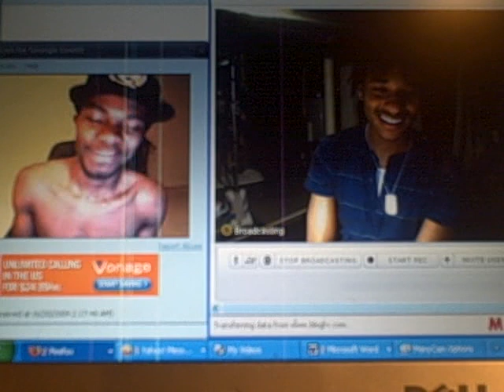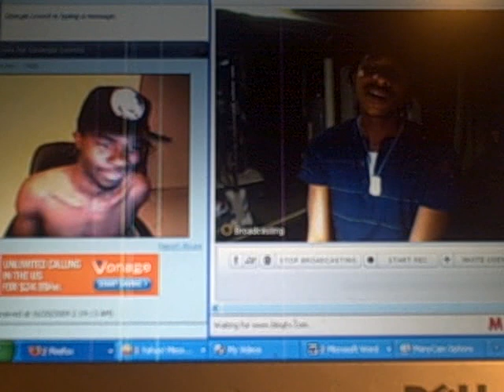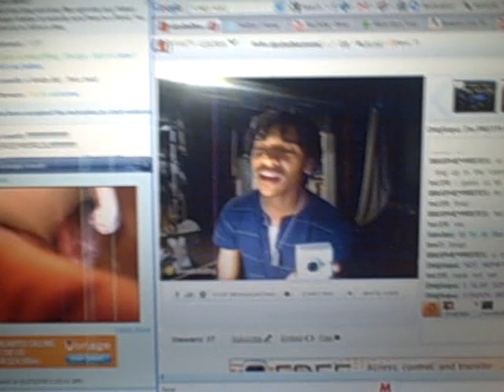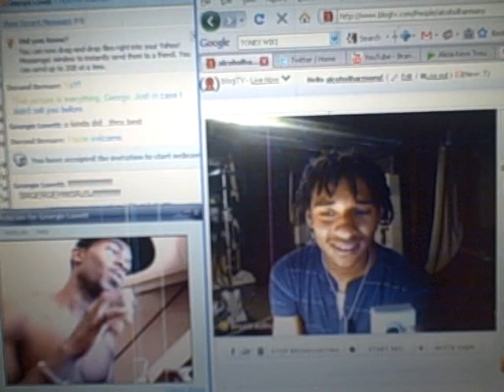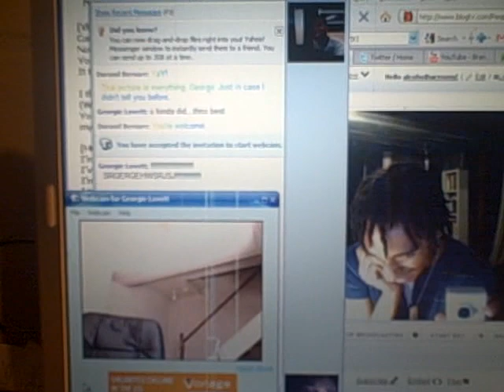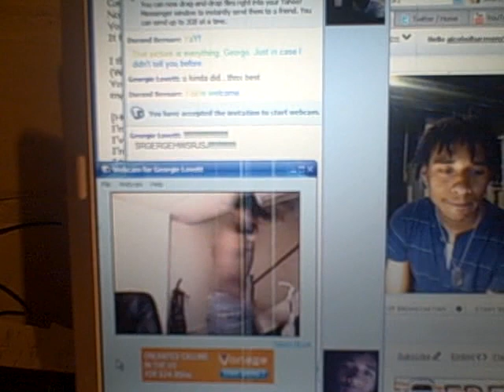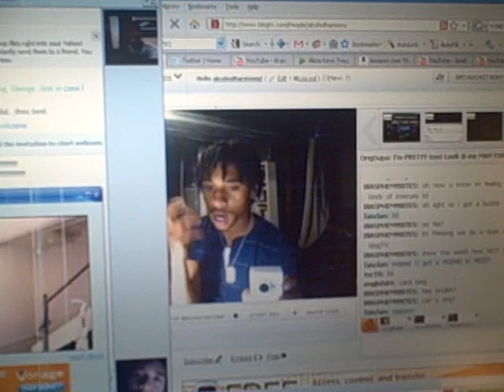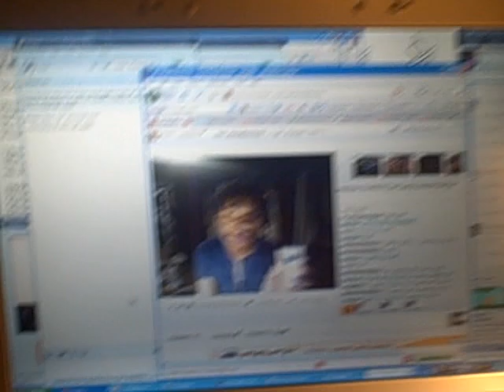Nursery Rhymes with George & Durand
Actually, this wasn't a straight nursery rhyme session because I went off into my own little tangent of music.